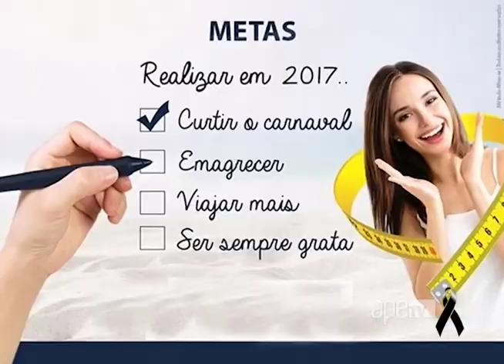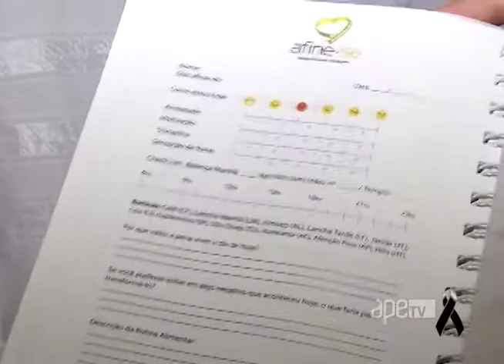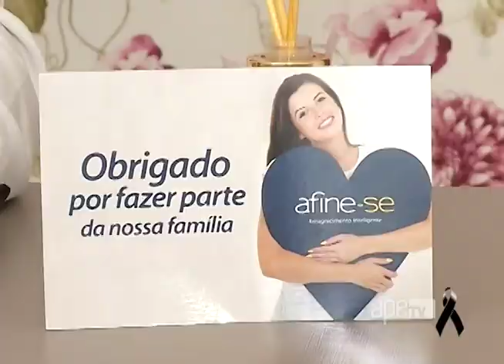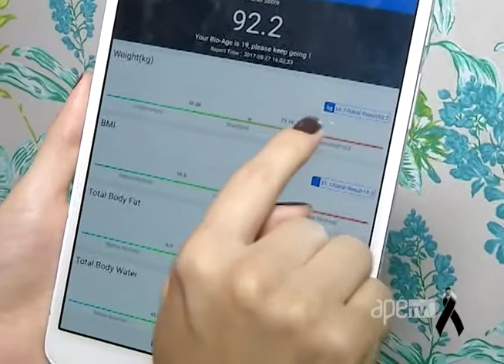ApêTV - Emagreça de forma saudável 10/06/17